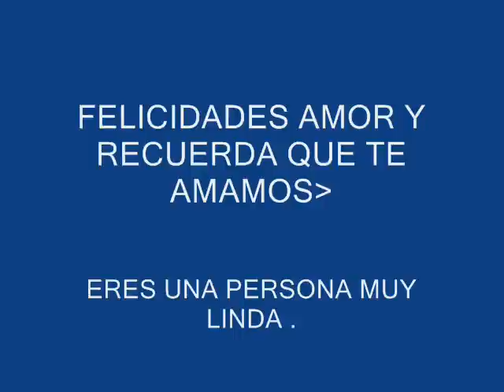felicidades papa oscar montes de oca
FELIZ CUMPLEAÑOS PAPA